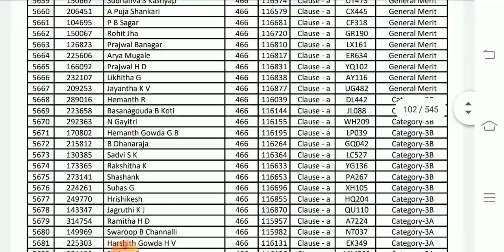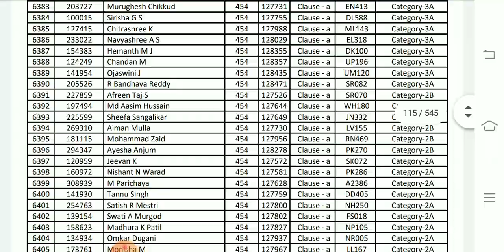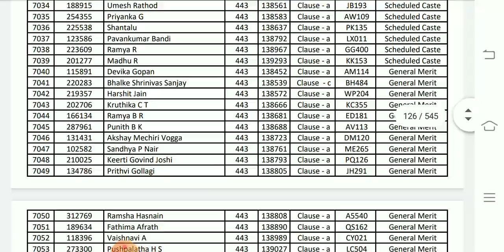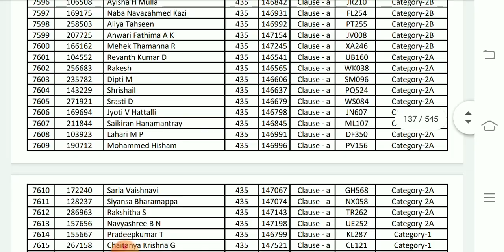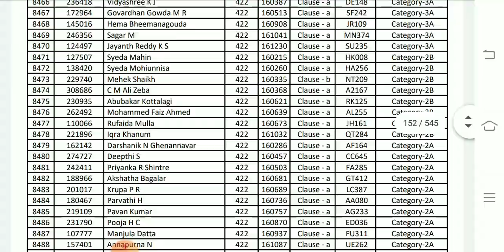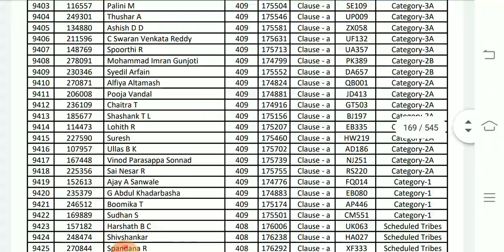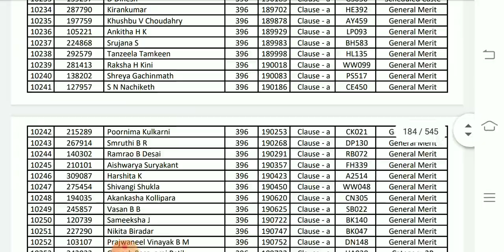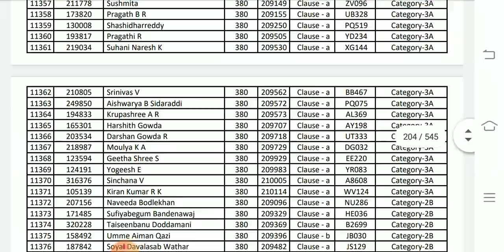karnataka state neet ranks tentative session 2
# Karnataka state neet ranks #